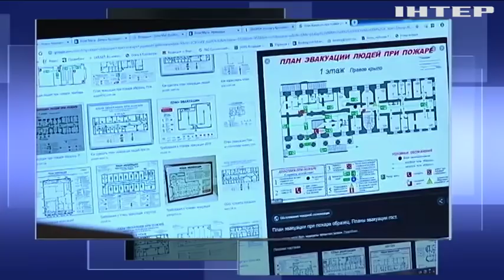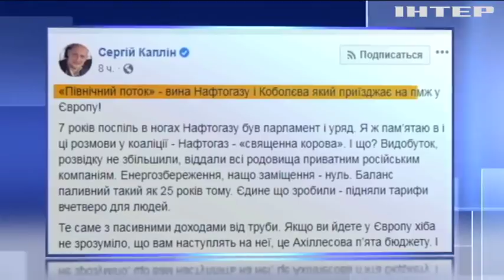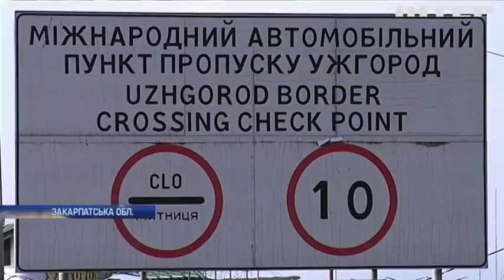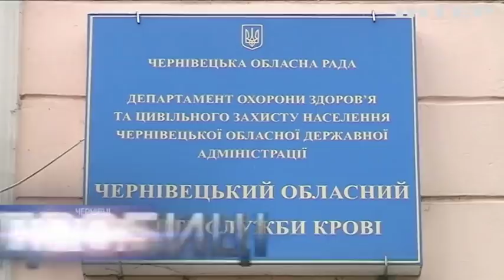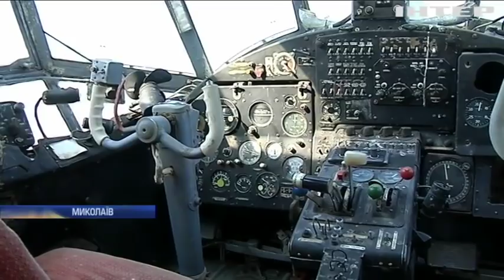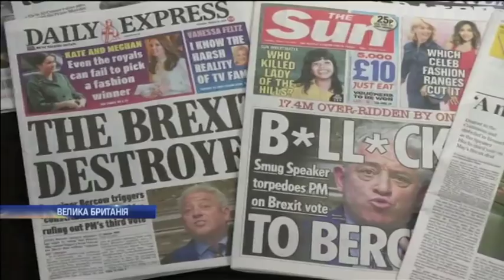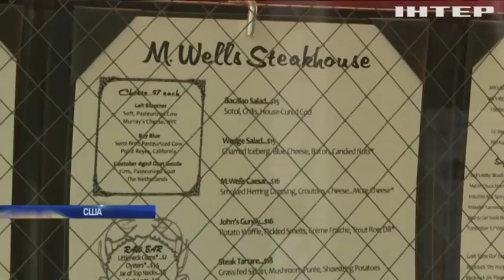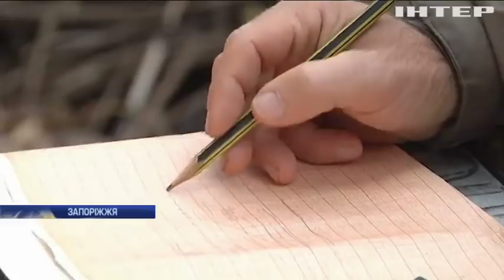Подробности, выпуск за 31 октября 2019 года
Україні варто розглянути імовірність втрати доходів від транзиту російського газу - Брюссель. У Києві стартує зимова підготовка на автошляхах. На крилах волонтерства: в українського війська з'явився новий літак